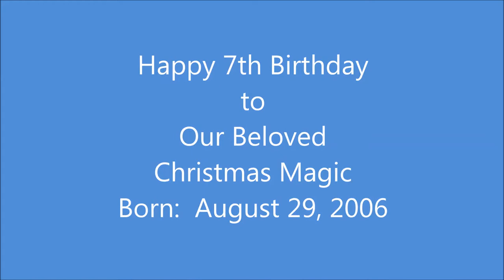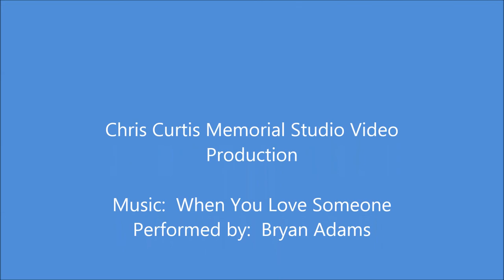Scottish Terrier - Christmas Magic 7th Birthday Celebration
Christmas Magic came to us on November 25, 2006.  His ears weren't even up yet!  Acquiring a wheaten color Scottish Terrier was my lifelong dream, and I didn't think it would ever happen.  He's so smart and happy.  I know he is once in a lifetime. He is full of kisses for us, and a very gentle soul.   He has stepped into the big, hard to fill pawprints of my Roggie and An'GUS. I do believe that getting Magic was the 2nd happiest day of my life, with my marriage to Rick being the happiest day.

Performed by Bryan Adams

When you love someone - you'll do anything
you'll do all the crazy things that you can't explain
you'll shoot the moon - put out the sun

you'll deny the truth - believe a lie
there'll be times that you'll believe you can really fly
but your lonely nights - have just begun

when you love someone - you'll feel it deep inside
and nothin else can ever change your mind
when you want someone - when you need someone

when you love someone - you'll sacrifice
give it everything you got and you won't think twice
you'll risk it all - no matter what may come